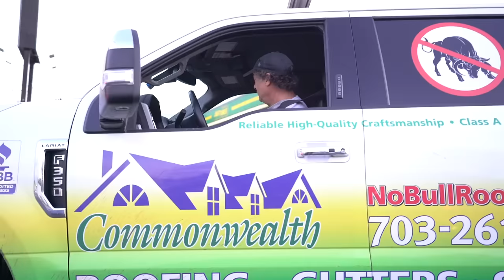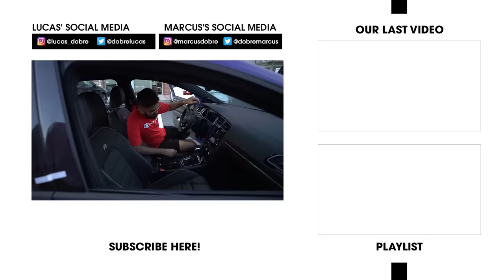Destroying Strangers Cars, Then Buying Them A New One!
Oops 😬